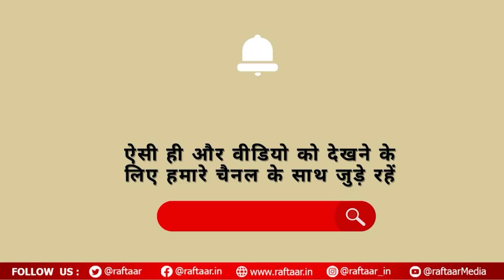Celebrity Marriage 2023: ये 5 सेलिब्रिटी जो इस साल बंध गए शादी के बंधन में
These 5 celebrities who got married this year.